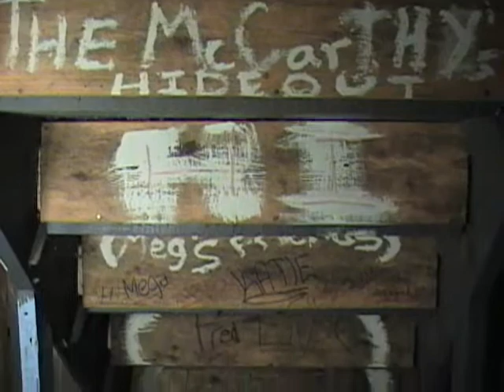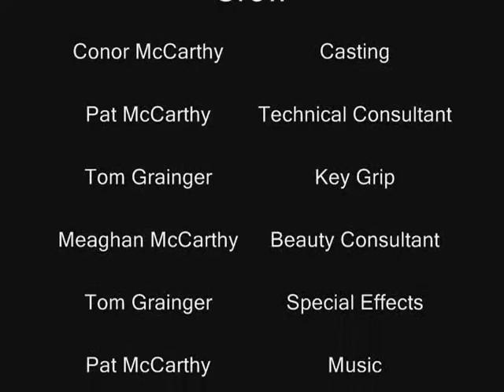The Alaskan Job (8)